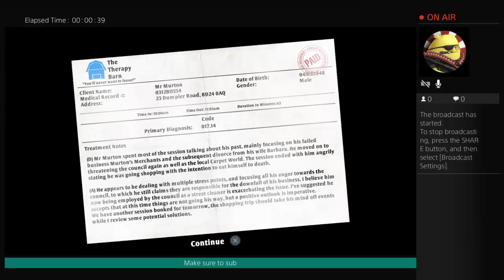Lets play IamBread!!!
I play gta alot